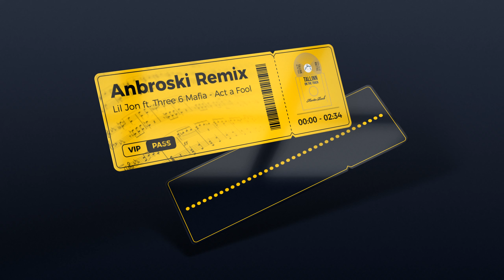Tallinn On The Track - Act a Fool REMIX (by Anbroski)